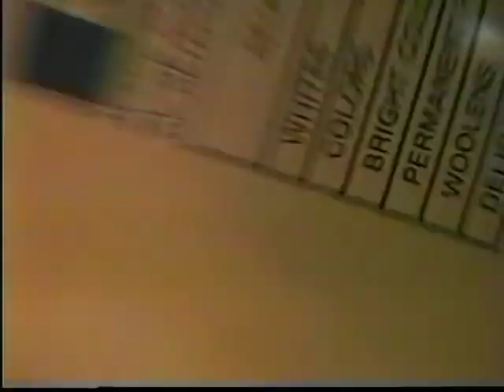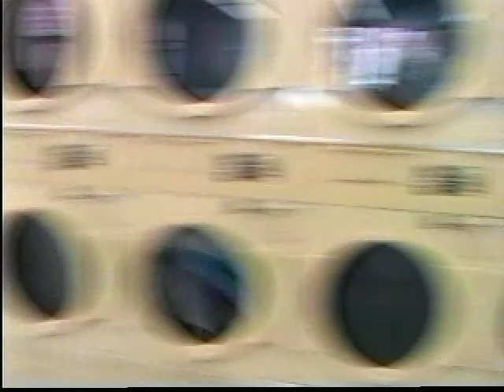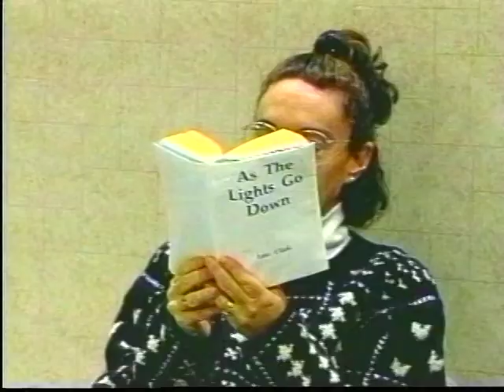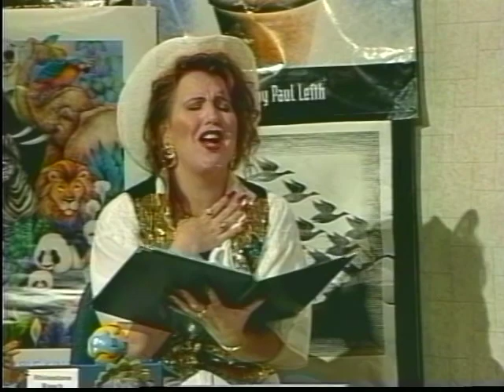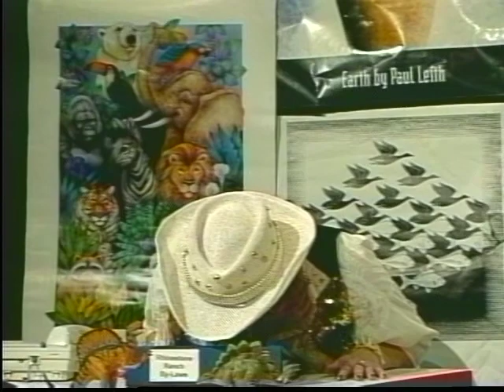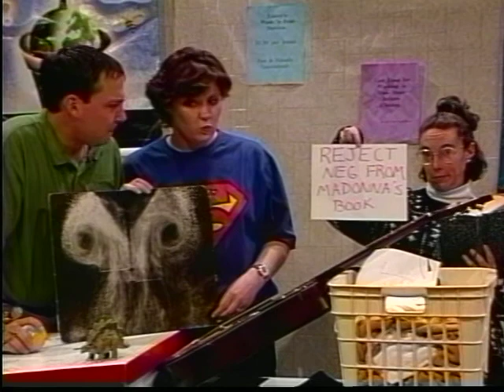Dirty Laundry Ep.12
"A New Load"